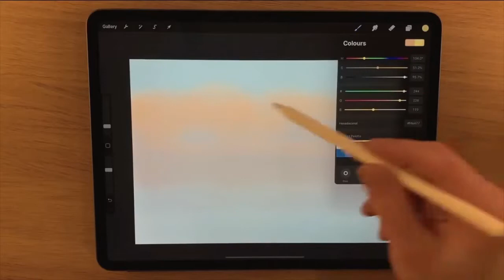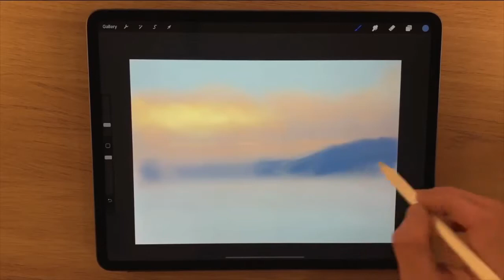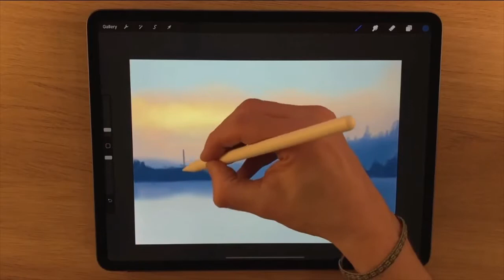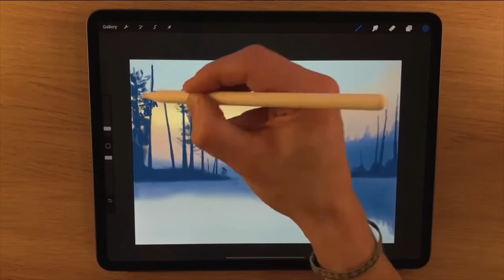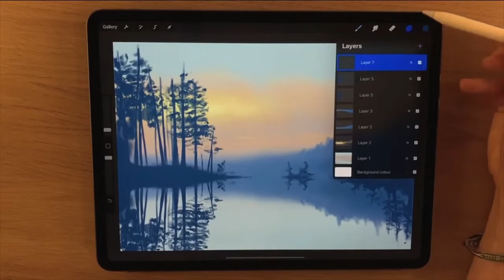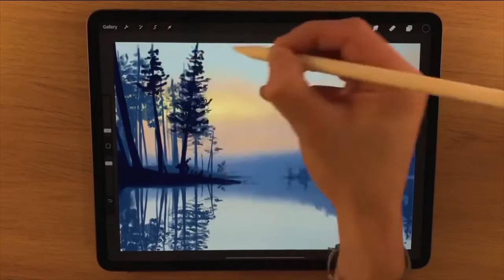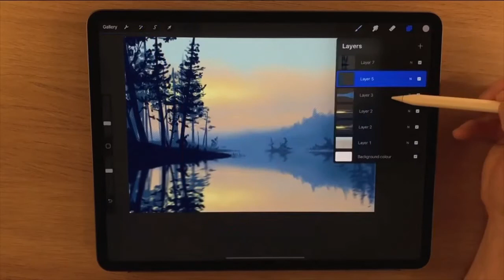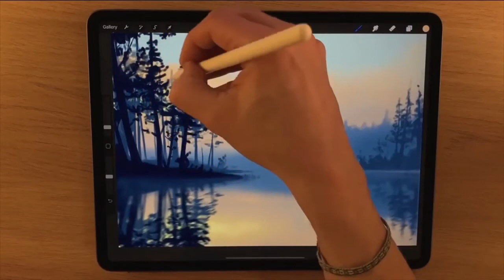MENGGAMBAR PEMANDANGAN DENGAN IPAD PRO (DIGITAL PAINTING TUTORIAL)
digital painting
lukisan digital
pelukis digital
ipad pro
apple
procreate
illustrasi
menggambar ilustrasi
melukis dengan ipad pro